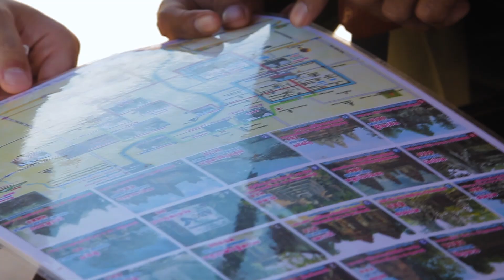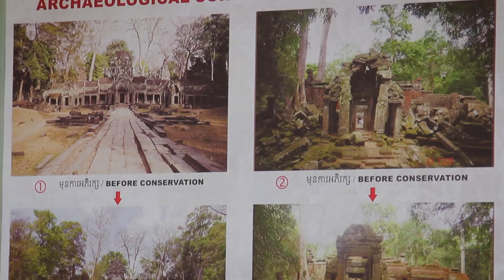LARA CROFT NYOMÁBAN!!! - Ázsia Tour #9 Az Angkor Wat templomegyüttes...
Ázsiai utazásunk kilencedik része. A kényelmetlen buszút után korán reggel Tuktuk-ra pattantunk és megkíséreltük egy nap alatt bejárni az Angkor Wat legcsodálatosabb részeit.